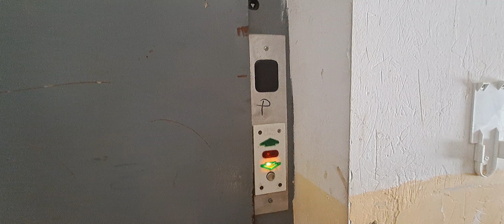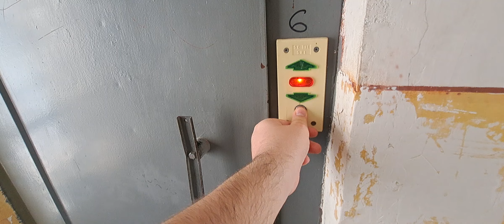Old refurbished IFMA traction elevator with loud motor at Bd. București, bl.202/5D,sc.B, Giurgiu,RO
Technical Informations:
The company that built this elevator: IFMA
Model: T40-T45
Year: 1980s
Type: Traction
Capacity: 4 persons/320 kg
Stops: 7 (P-6)
The company that maintains this elevator: SC NICO CAROSIMEX SRL

Filmed in 9 July 2023.